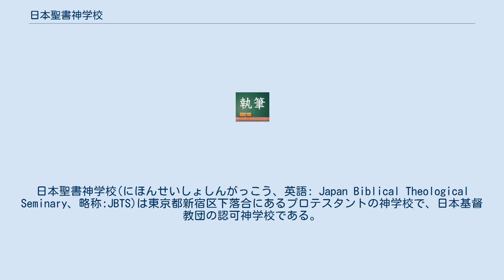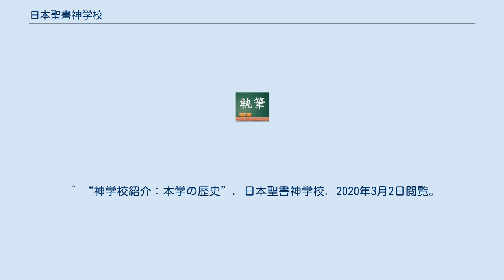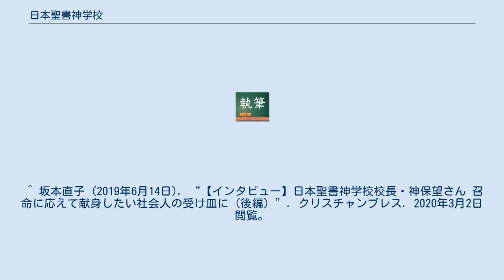日本聖書神学校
日本聖書神学校(にほんせいしょしんがっこう、英語: Japan Biblical Theological Seminary、略称:JBTS)は東京都新宿区下落合にあるプロテスタントの神学校で、日本基督教団の認可神学校である。
設置者は学校法人聖経学園。
法的には各種学校にあたる。
 岡田五作と金井為一郎らによって1946年5月に創設された。
金井為一郎が初代校長を務めた。
現在の校長は神保望である。
 4年制で、働きながらでも学べるよう、夜間のみに授業を行なっている。
入学資格は大学卒業、または同等の学力を持つ、受洗後2年以上のクリスチャン。
 信徒向けの「神学基礎講座」を4月と9月に開講して、「聖書ヘブル語ビデオ通信講座」「聖書ギリシア語通信講座」開講している。
通信講座も開講。
 現職 元職 2019年3月現在で741人の卒業生を輩出している。
 ^ “神学校紹介：本学の特色”. 日本聖書神学校. 2020年3月2日閲覧。
 ^ a b c 坂本直子 (2019年6月13日). “【インタビュー】日本聖書神学校校長・神保望さん 召命に応えて献身したい社会人の受け皿に（前編）”. クリスチャンプレス. 2020年3月2日閲覧。
 ^ “神学校紹介：本学の歴史”. 日本聖書神学校. 2020年3月2日閲覧。
 ^ 坂本直子 (2019年6月14日). “【インタビュー】日本聖書神学校校長・神保望さん 召命に応えて献身したい社会人の受け皿に（後編）”. クリスチャンプレス. 2020年3月2日閲覧。